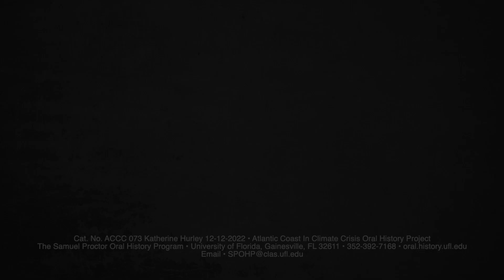Katherine Hurley, Washington, DC. December 12, 2022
Author and journalist Michael Sean Comerford bikes from Bar Harbor, Maine, to Key West, Florida, to collect oral histories from the people along the way who share their observations on climate change. The project is called the Atlantic Coast In Climate Crisis Project, and will be archived at the University of Florida.
241 Pugh Hall University of Florida
Cat. No ACCC 073 Katherine Hurley 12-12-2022